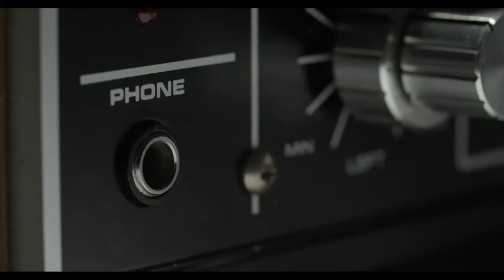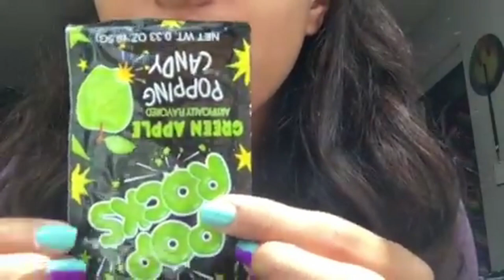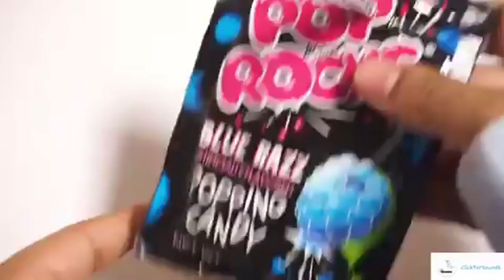SATISFYING ASMR POP ROCKS COMPILATION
pop rocks
asmr pop rocks
play with pop rocks inside your mouth
Credits: